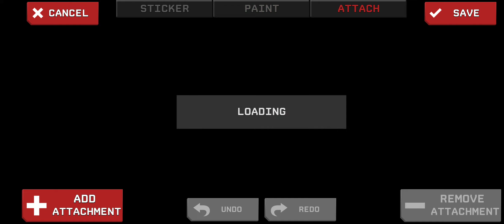AS-VAL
ชื่อเกม:iGun Pro 2